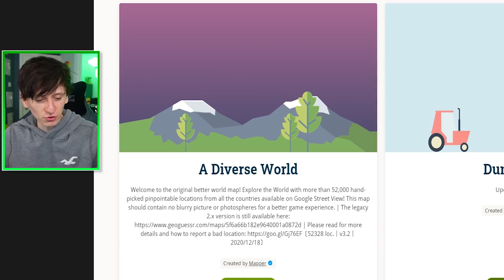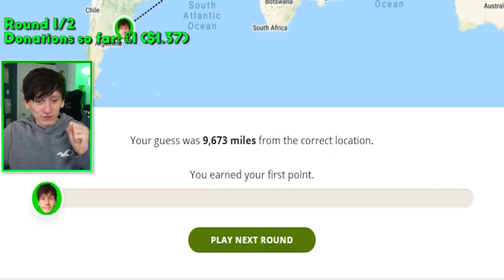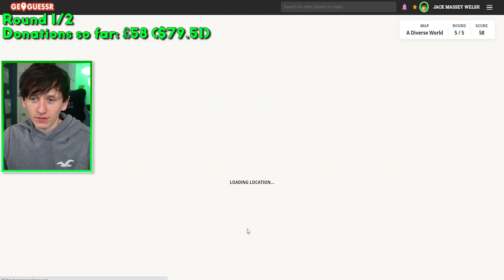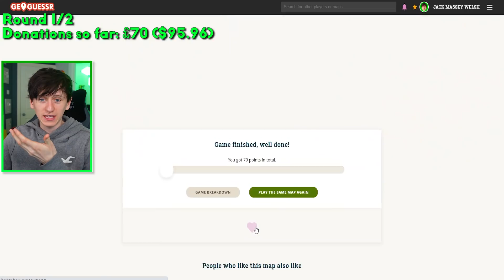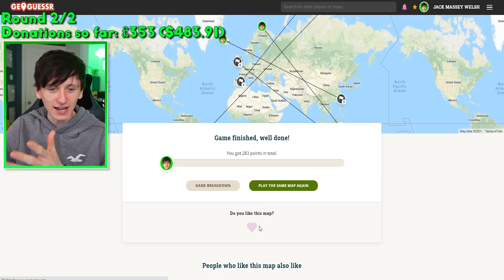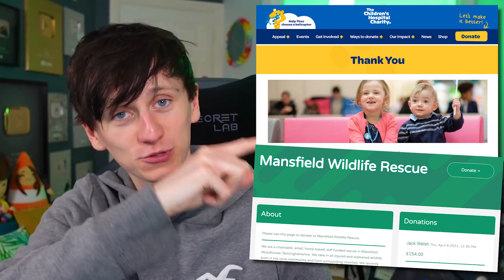Donating Whatever I Score In Geoguessr To Charity...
1 point = £1 to charity! Whatever my Geoguessr score totals after two rounds will be converted into £ and then donated to charity!  @JackSucksAtLife @JackMasseyWelsh @JackSucksAtClips @dontsubscribe6555

on JackSucksAtGeography we upload a range of easy to watch geography related games. We mainly play Geoguessr which is a game that uses Google Street View to drop you in a random location and you have to work out exactly where you are on the worldwide map. Geoguessr was created in 2013. If you want to see more from Jack he uploads different content to many other Youtube channels, linked above!